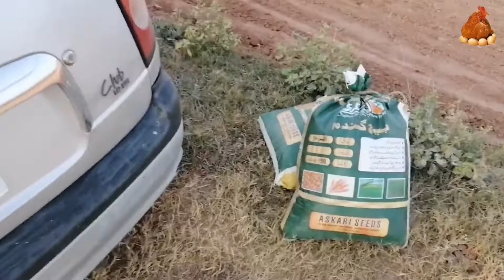Ajj Gandam Bijai Karna Chala Gay| Birds Vlog Nahi Bna Saka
Asslamualaikum Dear friends !😍😊
I am Always here to serve you with all of my knowledge and passion regarding birds vlogs.
I will be  sharing pets vlogs and All information in accordance with birds and animals that you will love to watch .I hope we will be like a family and i will consider you as my  partners .This is just a start i want you guys to get engaged with our family and share my chanel to make it vast. birds.My goal is to build a community that love pets and want to see content regarding pets
.This will give me more energy to work hard to give my best as it should be .So its a request for All of you to subscribe to my chanel and share with your friends and family .❤️